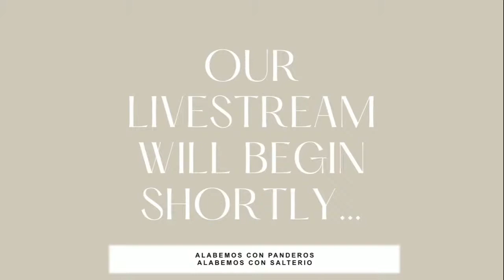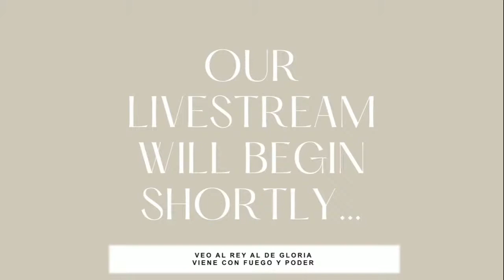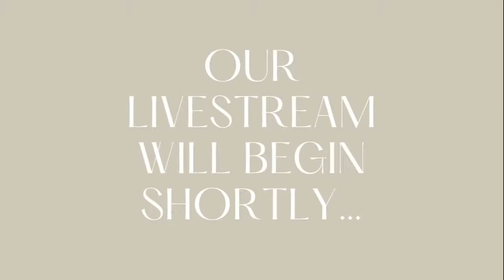Go Back to the Beginning | Encounter Church SD